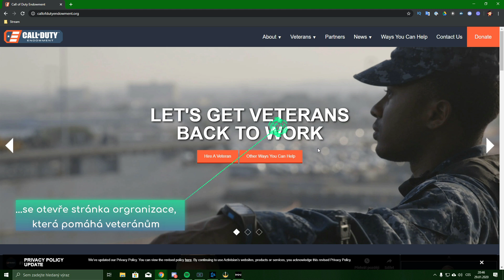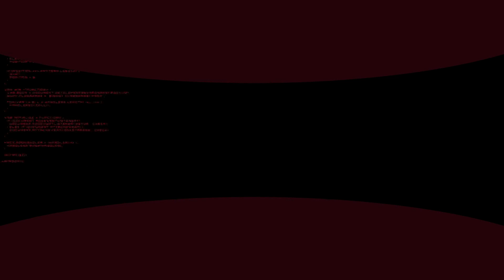21 detailů o kterých jste nevěděli | COD MODERN WARFARE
Call of Duty je opravdu propracovaná hra a tak není divu, že si při hraní některých detailů ani nevšimneš, a proto jsem pro vás natočil 21 těch nejlepších detailů ve hře. Dejte vědět, který se vám líbil nejvíce a o kterém jste nevěděli. Pokud se vám video bude hodně líbit, uděláme další díl.